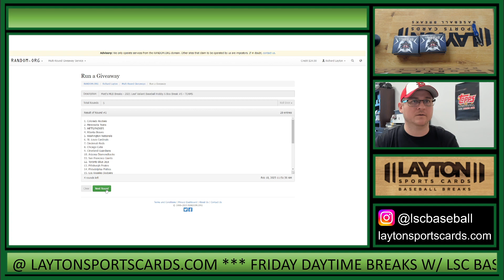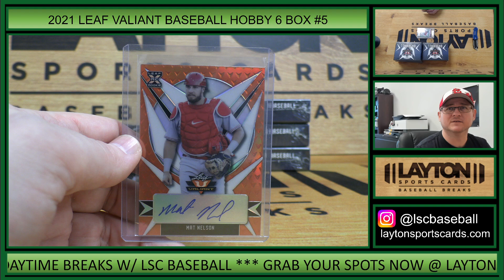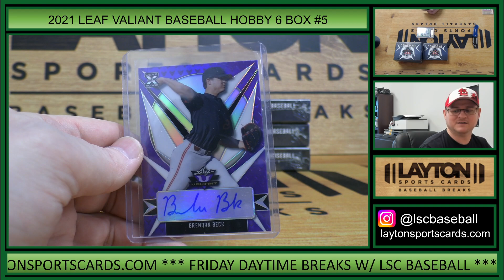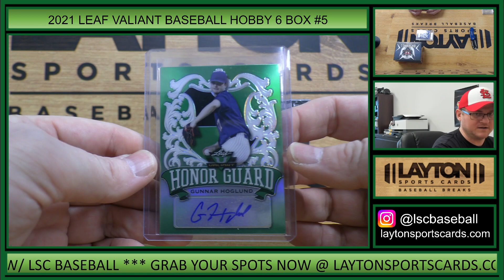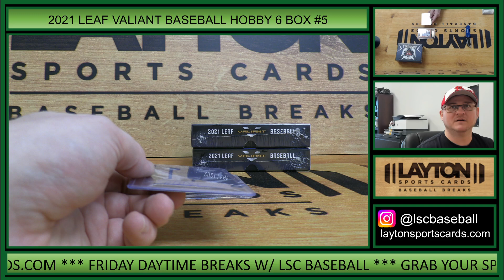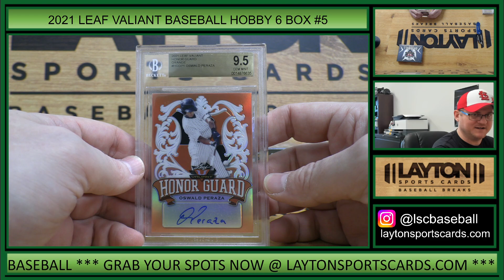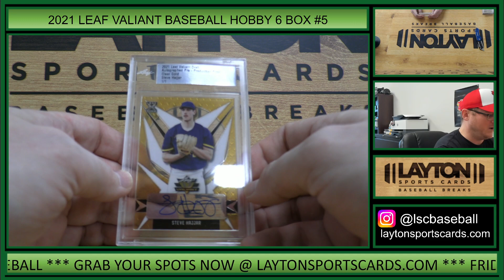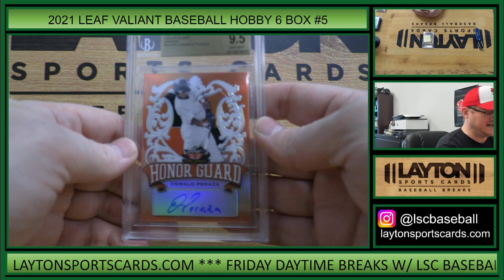2021 Leaf Valiant Baseball Hobby 6 Box Break #5